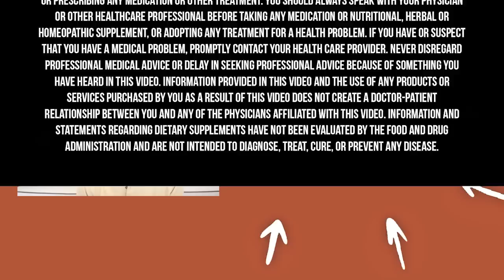Strategies For Clearing Your Skin & Making It More Vibrant (Look & Feel Younger) | Dr. Mark Hyman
Gut health literally affects your entire body. Your gut houses 500 species and three pounds of bacteria. Too many bad gut flora (including parasites and yeast) or not enough good ones can spell serious trouble for your health. This is why if you want to fix your health, start with your gut.

In today’s episode of my series I’m calling Health Bites, I talk about how you can heal many skin issues by changing your diet, optimizing your nutrient status, and healing your gut.

If you’re a healthcare provider who wants to learn more about Functional Medicine testing, you owe it to yourself to go check it out today. Go to rupauniversity.com to sign up for a free live class or a boot camp!

AG1 contains 75 high-quality vitamins, minerals, whole-food sourced superfoods, probiotics, and adaptogens to support your entire body. Right now, AG1 is offering 10 FREE travel packs with your first purchase by visiting drinkAG1.com/HYMAN.

How to Tend to Your Inner Garden – Why Your Gut Flora May be Making You Sick
UltraCalm: A 6-Step Plan to Reduce Stress and Eliminate Anxiety